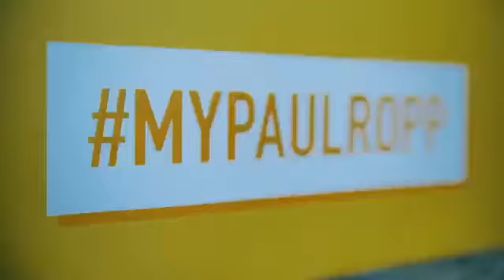Paul Ropp Pool Party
Paul Ropp takes over Vue Beach club for a vibrant sunset session.